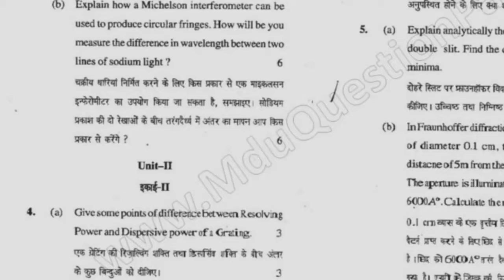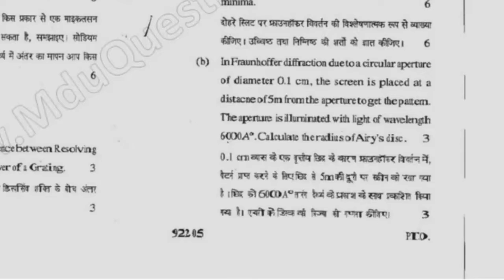BSc 4th Sem Physics Optics Question Paper